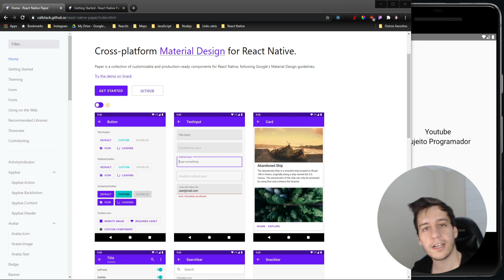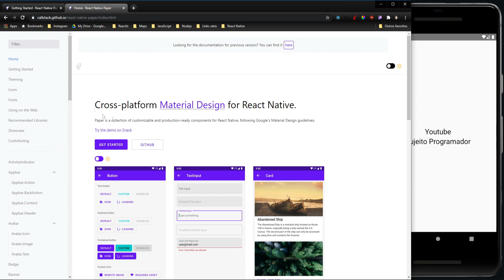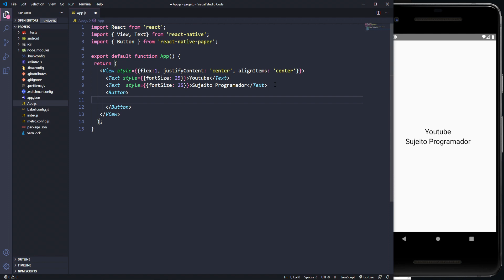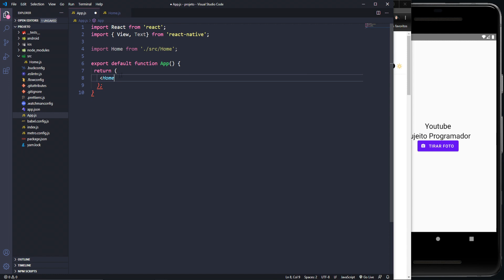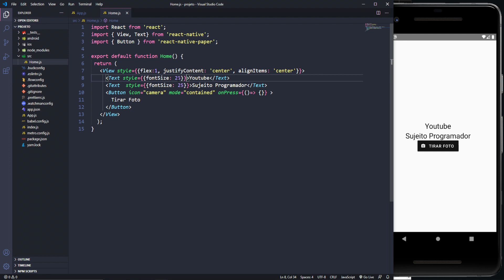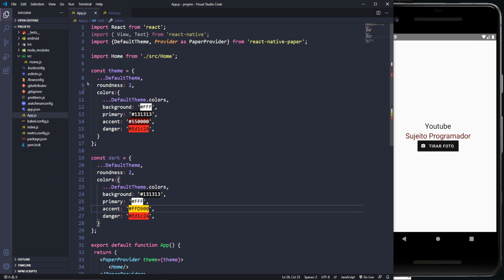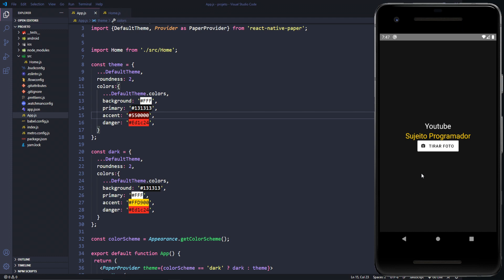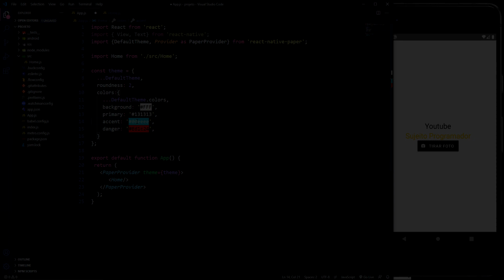React Native + Material Design UI 😎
✅ Livros que recomendo:
- O universo da programação: Um guia de carreira em desenvolvimento

- JavaScript: O Guia Definitivo

- Os 7 Hábitos das Pessoas Altamente Eficazes